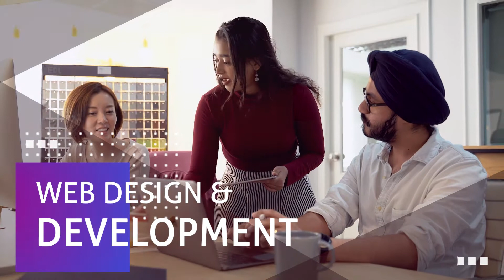Grow Your Business With Techies Infotech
If your organization is looking for a way to speed up your project's development or enhance your brand‘s value, Techies Infotech, the best digital marketing and development company in India, could be the solution.

We have highly qualified and experienced developers and digital marketers who provide the best development and digital marketing services. Team Techies provides web design and development services, mobile app development, digital marketing solutions, video production services, creative designing, SEO services, and whatnot.

Techies Infotech works with the customers very closely and guides them towards the best technologies. Come to us with a different technical idea and enjoy the reliable, trusted, and robust solution.

to discover how we can help your business grow with digital trends.